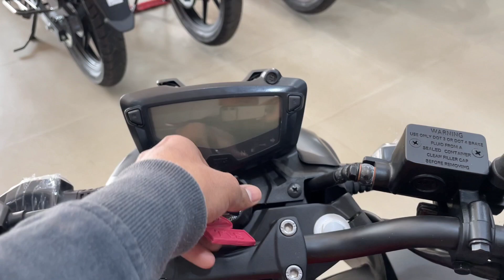Ish Bike Ka 2023 Model Dekh Kr Yamaha MT-15 V2.0 Bhul Jaoge🔥| Features Aur Price Ka Best Combination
Hello friends,

In this video I am going to tell you about All new  2023 TVS Apache RTR 160 4V Bs6 Next Generation Launch? Price? Changes? Specifications?

TVS Apache RTR 160 4v 2023Model

TVS Apache RTR 160 4V Price in 2023??

Tvs Apache Rtr 160 4V New Changes in 2023??